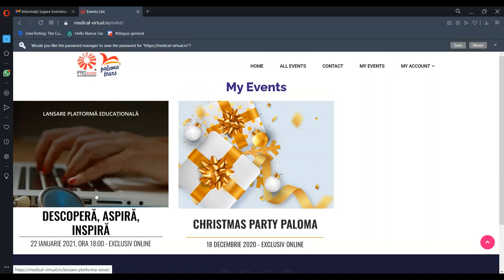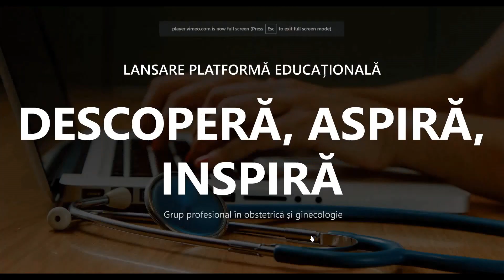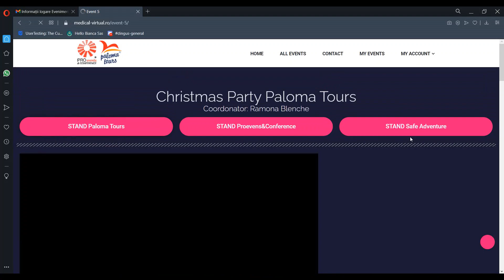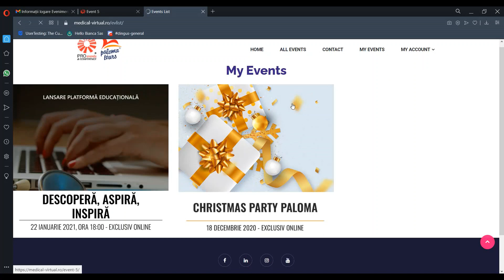Navigare platforma Medical-Virtual.ro